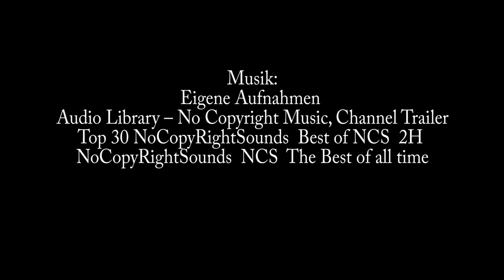Der Puls meiner Generation - Wettbewerbsbeitrag Gimnazija Jovan Jovanovic Zmaj Novi Sad, Serbien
Der Puls meiner Generation - Wettbewerbsbeitrag der Schule Gimnazija Jovan Jovanovic Zmaj aus Novi Sad, Serbien